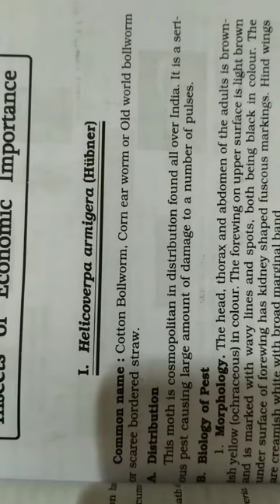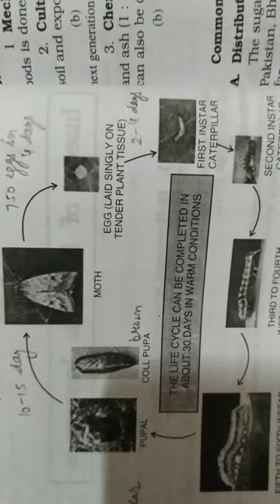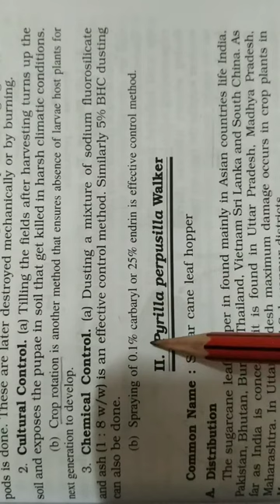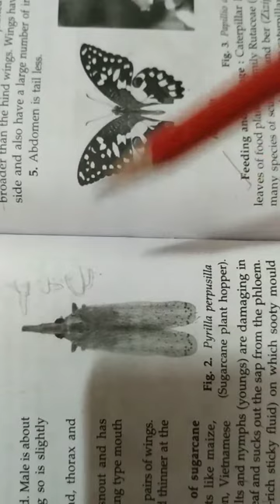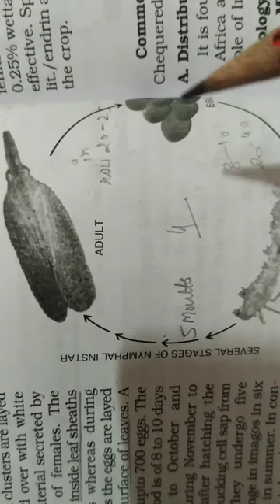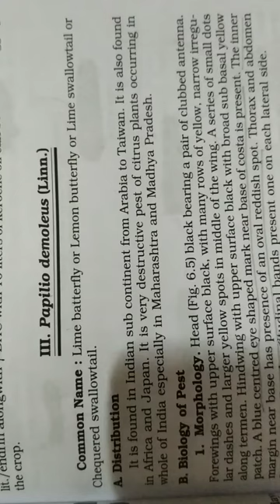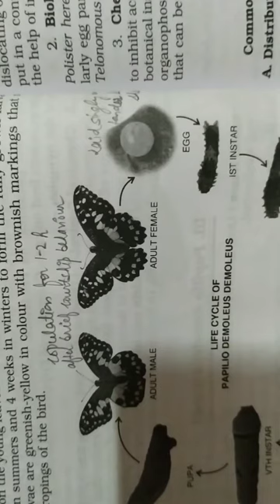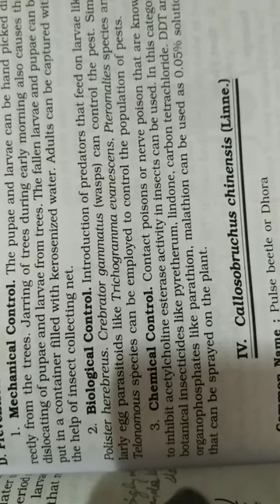Insects of Economic Importance-1